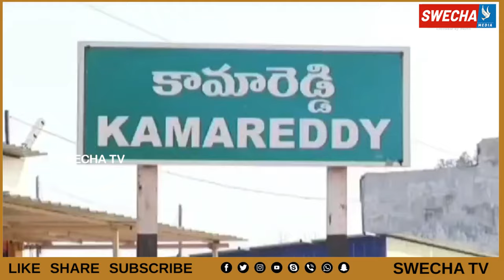మరోసారి వార్తల్లోకి కామారెడ్డి ఎమ్మెల్యే..! ఎందుకో తెలుసా..? | Venkata Ramana Reddy | Kamareddy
మరోసారి వార్తల్లోకి కామారెడ్డి ఎమ్మెల్యే..! ఎందుకో తెలుసా..? | Venkata Ramana Reddy | Kamareddy  | Swecha TV